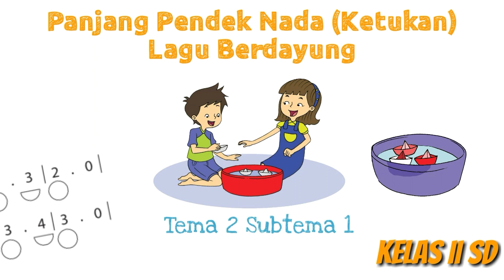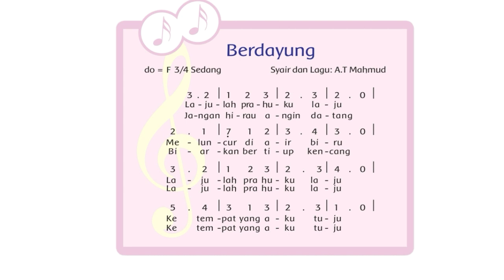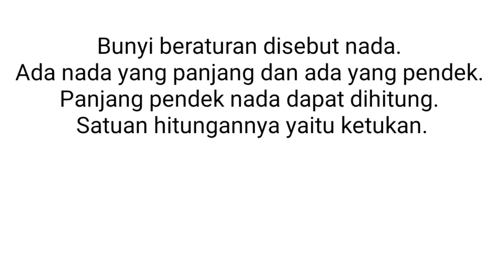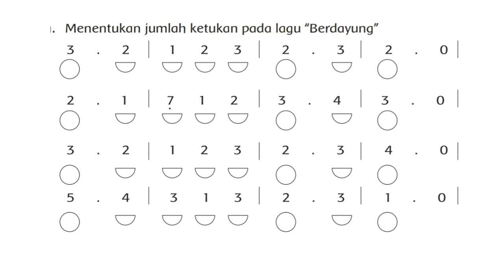Berdayung Kelas 2 SD Tema 2 Subtema 1 Panjang Pendek Nada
Video Pembelajaran Tematik Kelas 2 SD Tema 2 Subtema 1 mupel SBdP tentang Panjang Pendek Nada Lagu Berdayung